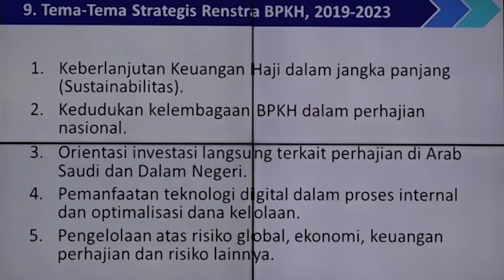WARTA PARLEMEN - DPR RI - DANA CALON JAMAAH HAJI PERLU DIINVESTASIKAN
// ANGGOTA KOMISI VIII DPR RI BERHARAP / RENCANA BADAN PENGELOLA KEUANGAN HAJI ATAU BPKH YANG INGIN MELAKUKAN INVESTASI LANGSUNG ATAS DANA CALON JAMAAH HAJI PADA TAHUN 2020 / MEMBERIKAN NILAI ATAU MANFAAT LEBIH KEPADA CALON JAMAAH HAJI //

NARSUM :
ADI PUTRA DARMAWAN TAHIR / Anggota Komisi VIII DPR RI / FPG / Dapil NTB